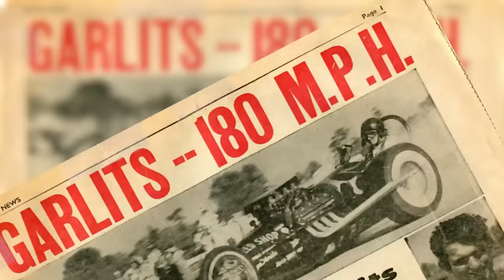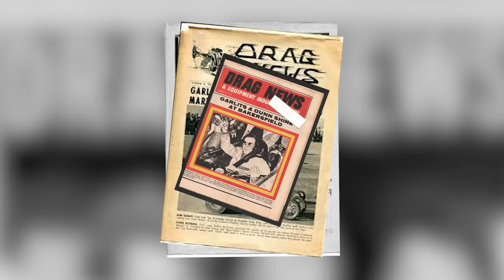Don Garlits | Stories From The 1/4 Mile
We captured some really good stories from legendary Drag Racer & master storyteller "Big Daddy" Don Garlits about his life on the drag strip.
The interview took place in his amazing "Drag Racing Museum" and we talked about everything from his nickname, to his competitors and cars.

If you are ever near Ocala Florida, I highly recommend checking out all the drag racing history and amazing cars that are packed in there.

We have a lot more coming out for our "Aces" series as well as our other series. So please keep checking back for new episodes.
The more people we get behind Motor House the more we can create and get to explore car culture. Thanks!

Still Photo credits to National Dragster found on the internet.
We did the best we could matching Don's commentary to the particular photo found.